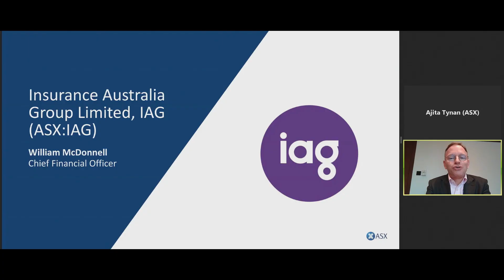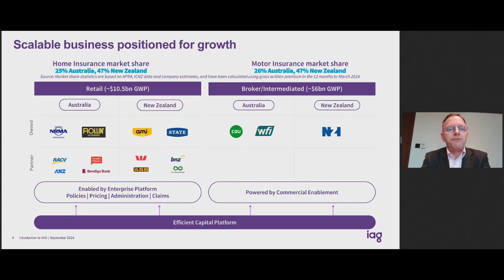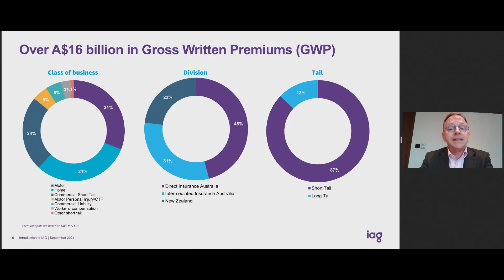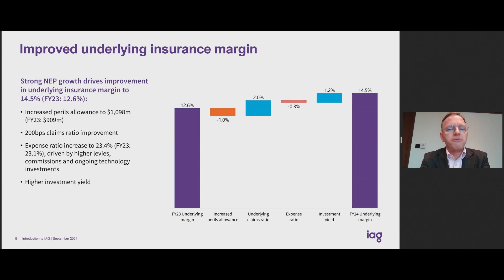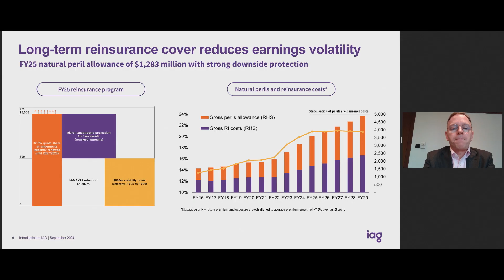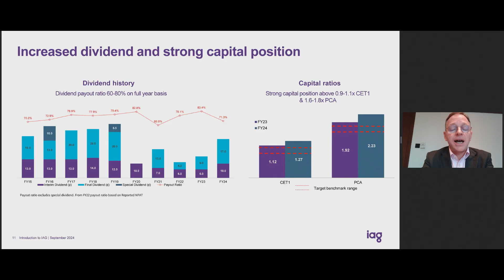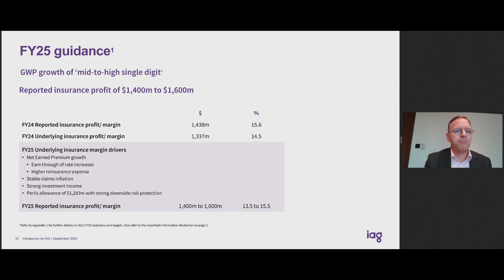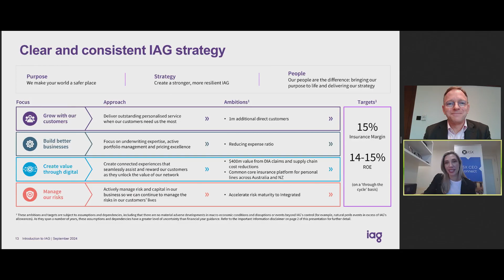ASX CEO Connect September 2024 | IAG (ASX:IAG)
ASX CEO Connect has a proud tradition of bringing listed companies and investors together. Hear from leading ASX-listed companies.

IAG (ASX:IAG) is the parent company of a general insurance group with operations in Australia and New Zealand. IAG’s main businesses underwrite over $14 billion of insurance premium per annum under many leading brands, including: NRMA Insurance, RACV (under a distribution agreement with RACV), CGU and WFI (Australia); and NZI, State, AMI and Lumley (New Zealand).